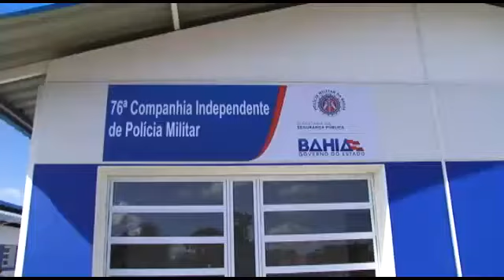Jornal TV WEB 12/07/2016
1) FUNDO DE CULTURA DO ESTADO LANÇA NOVOS EDITAIS//

2) HOMENAGENS PELOS CENTO E DEZESSEIS ANOS DE ANÍSIO TEIXEIRA//

3) AGRICULTURA E SEGURANÇA PÚBLICA RECEBEM INVESTIMENTOS EM JUAZEIRO E REGIÃO//